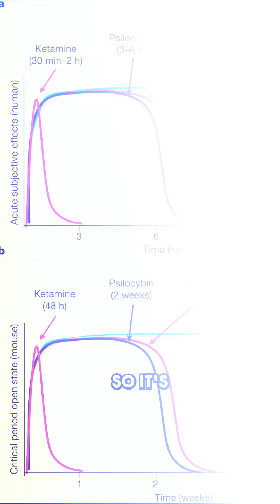How Psychedelic Therapy Rewires the Brain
Psych*delics like ibog*ine open what neuroscientists call “critical periods” - windows of neuroplasticity where the brain is primed to rewire itself. But without proper support, that window can close without lasting shifts.

That’s why at Beond, preparation and integration are as central to the process as the medicine itself. The journey doesn’t end on treatment day... in many ways, that’s where the real work begins.

On the @JoeRogan Experience episode #2319, Joe speaks with Rick Doblin (@rickdoblinphd) founder of MAPS (maps__org) and a pioneer in the field of psych*delic-assisted therapy.

It’s a conversation worth listening to if you’re curious about the future of this work, and how psych*delic therapy can be done responsibly and with care.